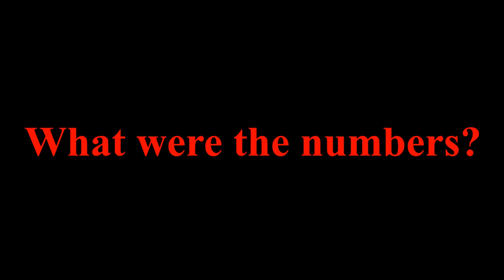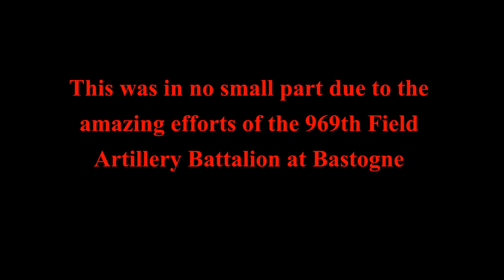Battle Breakdown: The Battle of the Bulge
Welcome to our Battle Breakdowns where we tell you everything you need to know about a famous battle in about 10 minutes. Not surprisingly, this one overran!
The Battle of the Bulge was a very famous second world war battle. But do you know why? or what happened?
Find out some WW2 history with us here at Pint of History

American Flag
Gaiole, CC0, via Wikimedia Commons

Spitfire
Pixabay License

Tank1
Pixabay License

Tank2
Pixabay License

Explosion
OpenClipartVectors at Pixabay, CC0, via Wikimedia Commons

Logo
-a href=" target="_blank"-Beer Bottle Outline Clipart Beer - Pint Glass Silhouette Vector

WW1 ..01 - A brief western history of The Great War - Part 1: Why the war started